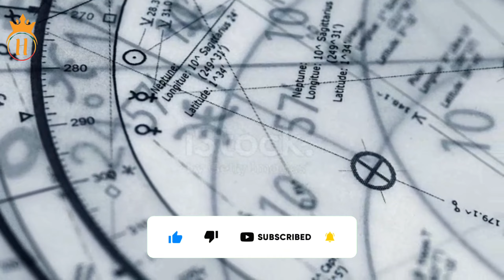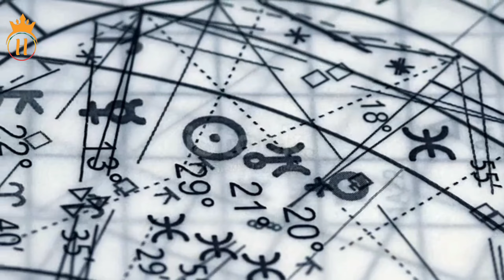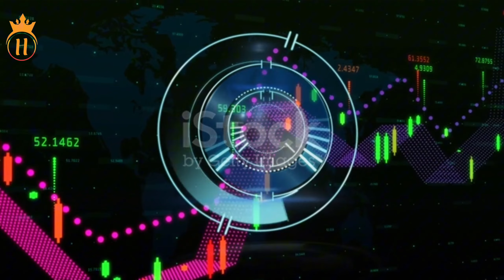ሚዛናዊው ሊብራ /ፍካሬ ኢትዮጵያ